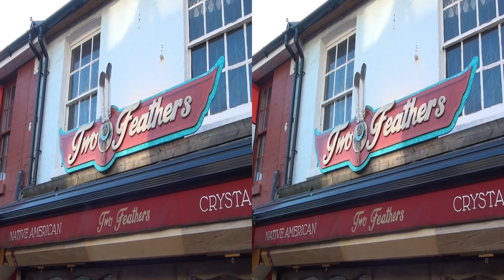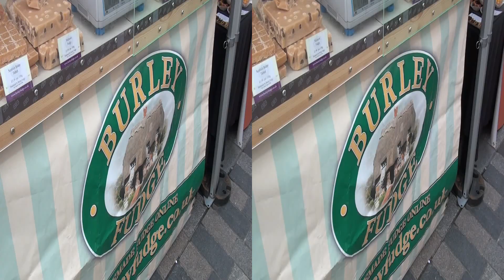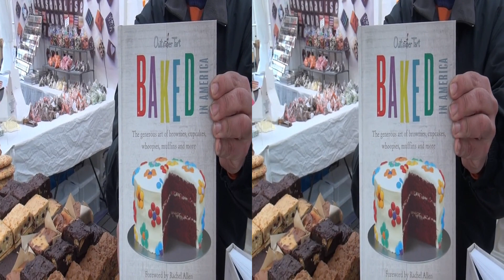North Laines and the Beach in Brighton tour video in 3D 2012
Filmed on the Sony Dev 3 which was kindly lent to me by a friend. This footage was requested as demo material by Richer Sounds, Brighton and for close two months it was used as the in store 3D demo footage for their TVs.

It is not cut quickly or very well and there is no audio track beyond ambient mike pick up. Its meant to be video 3d wallpaper and worked very well as such.